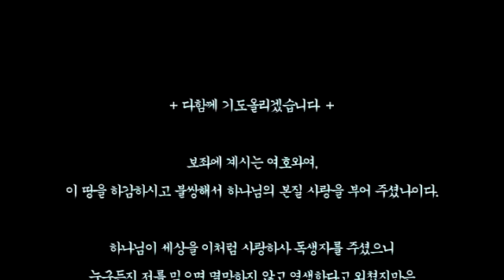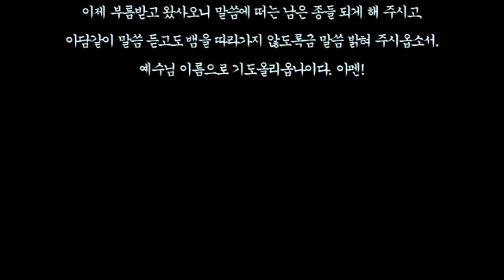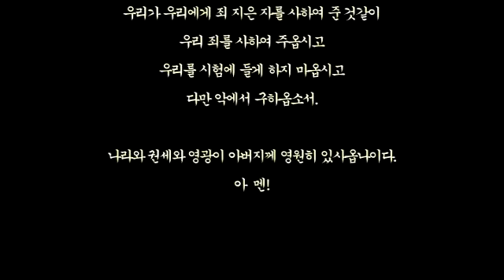스룹바벨 선교회 20150920b 스가랴07장 속도UP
[성회 설교 주일 오후] 스가랴 7장 : 진노를 받는 원인 2015/09/20 Lord's day(Sunday) Afternoon

Mahershalalhashbaz (Isaiah 8:1)

מַהֵר שָׁלָל חָשׁ בַּז‎ (ישעיהו 08:01 )